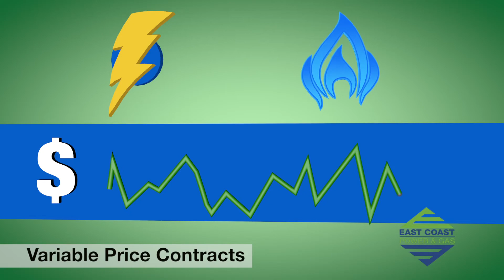East Coast Power & Gas #2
Perlow Productions created this video for the East Coast Power & Gas company. Our video production services included animation and video editing.

For more information about Perlow Productions video editing services, go